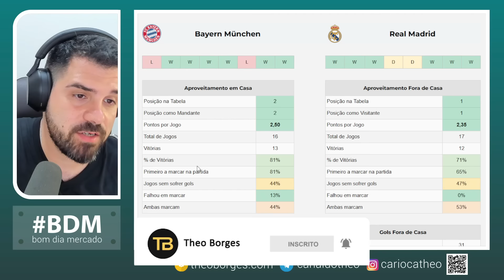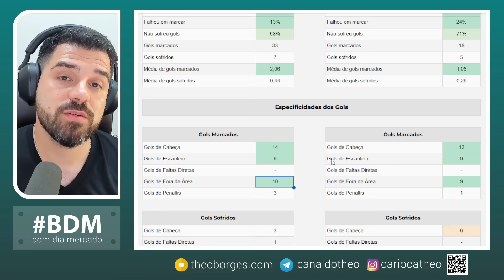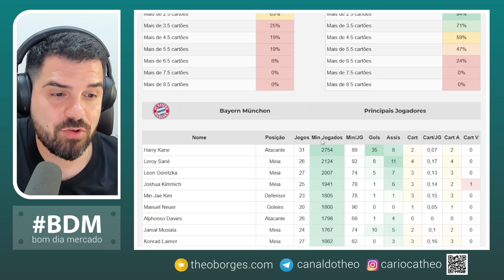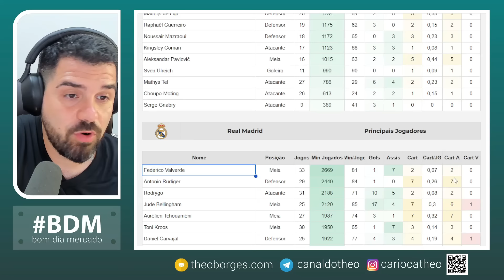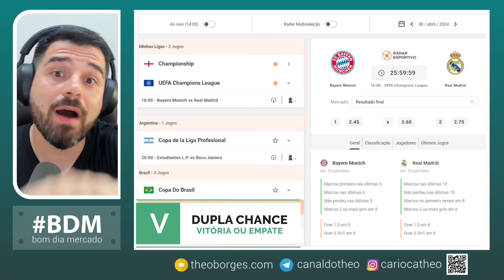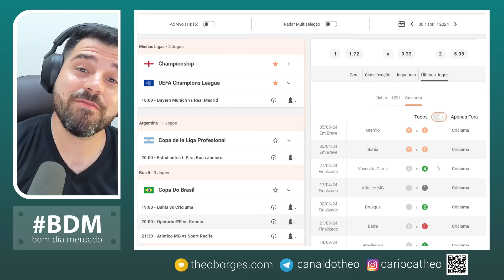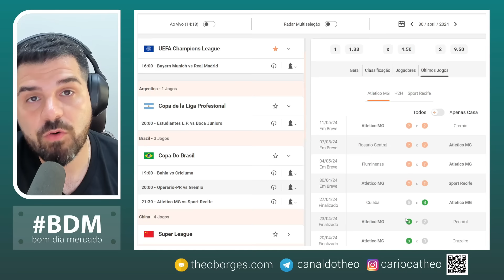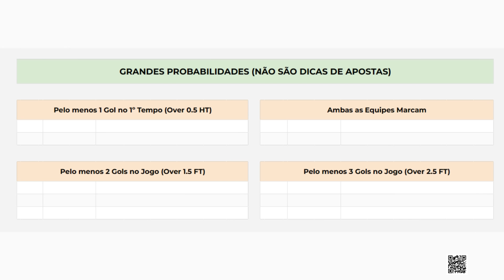Planejamento para Trader Esportivo - Dia 30/04/24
O Bom dia mercado (BDM) é um quadro sobre apostas esportivas e trade esportivo, produzido diariamente desde 2019. O Bom dia Mercado tem o objetivo de analisar as partidas de futebol e encontrar as melhores oportunidades, levando em consideração as cotações iniciais e o conhecimento das equipes. Apesar de conter algumas dicas de apostas esportivas e alguns palpites de futebol, o intuito do programa é munir o apostador com o maior número de informações, para que o mesmo tome as suas próprias decisões.

⏰ Partidas analisadas no dia de hoje:

00:00 Introdução
01:27 Bayern x Real Madrid
15:28 Copa do Brasil
17:59 Extras